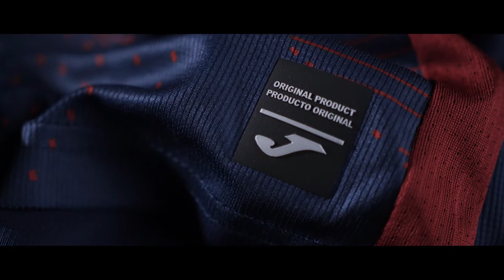Camiseta Motagua 21/22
Esta es la camiseta que Joma ha diseñado para Motagua de cara a la temporada 21/22